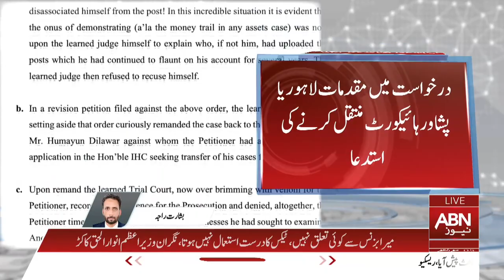Chairman PTI approached the Supreme Court against the Chief Justice of IHC | ABNNEWS